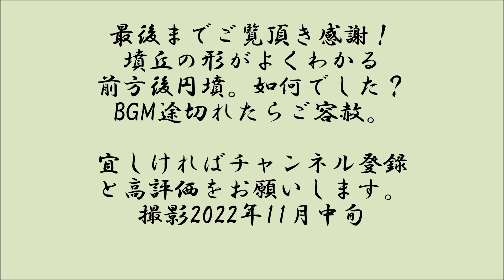お願いだから目隠ししないで！こんな残りのよい前方後円墳が見えなくなります。長塚古墳（可児市）（岐阜県）（中期）Nagatsuka Tumulus,Gifu Pref.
長さ72mと中規模の前方後円墳ですが、スナップショットにあるように、それとわかる残りのよい古墳です。市街地にあって、県道側からその雄姿をみることができます。ただ、古墳の敷地の手前
（県道側）の幅50mほどは民有地のようで、訪れた時は大きな「貸地」の看板が。もしここに建物が建ったら、この動画のような角度からの姿は見れなくなります。もちろん、民有地ですから、他人がとやかく言うことはできませんが、国の史跡にまで指定されているこの古墳、景観という観点からも配慮をお願いしたいところです。これは22年11月中旬の姿なので、現在、どうなっているかはわかりません。所在地マップなどはブログへどうぞ。